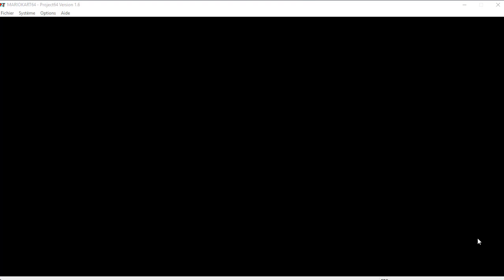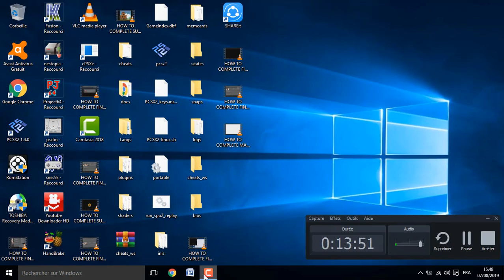HOW TO COMPLETE MARIO KART 64 PERFECTLY RACE 2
Mario Kart is an action-racing game realeased in 1997 for Nintendo 64 published by Nintendo